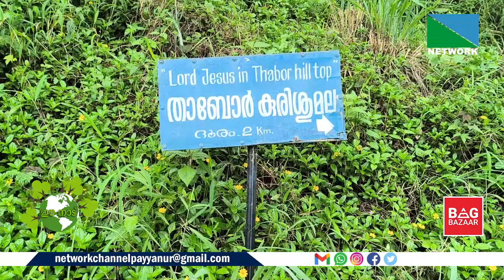താബോർ കുരിശു മലയിലേക്ക് ഒരു യാത്ര